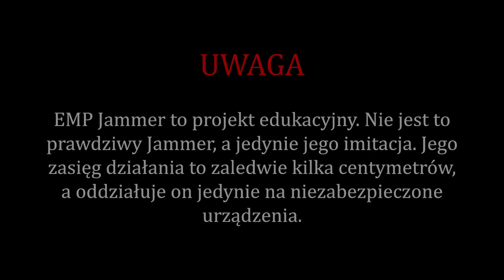Jak zrobić EMP Jammer? - ArtekDIY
W tym odcinku ArtekDIY dowiecie się, jak zrobić Jammer EMP, czyli urządzenie wpływające na pracę elektroniki. Wytwarzane przez cewkę pole elektromagnetyczne indukuje wysokie napięcie w obwodach, co najczęściej prowadzi do uszkodzenia półprzewodników.

Potrzebne części:
- Źródło zasilania od 3 do 7 Voltów
- Drut nawojowy (Ja użyłem o grubości 0.9 mm, ale nie ma to dużego znaczenia, równie dobrze można użyć przewodu)
- Kawałek przewodu
- Przełącznik chwilowy
- Diodę led
- Rezystor 470 Omów
- Obudowa

WAŻNE!
1. Nie ponoszę odpowiedzialności za szkody powstałe przez naśladowanie filmu. Wszystko robisz na własną odpowiedzialność!
2. Film powstał wyłącznie w celach edukacyjnych i nie powinno się go naśladować.

Rozdziały:
0:00 - Wstęp
0:20 - Potrzebne części
1:05 - Przygotowanie obudowy
1:29 - Przygotowanie i montaż modułu wysokiego napięcia
1:51 - Przygotowanie cewki
2:44 - Łączenie i montaż komponentów
4:17 - Pomysł rozbudowy projketu
4:32 - Testy Jammera EMP
5:50 - Zakończenie